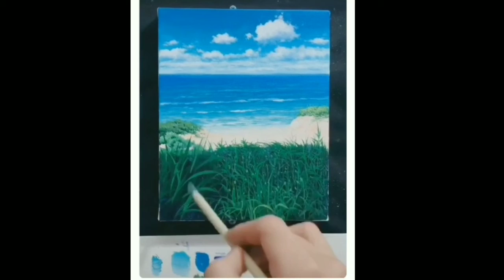Easy and simple acrylic painting for beginners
Today I painted acrylic painting.

Acrylic painting on canvas For Beginners